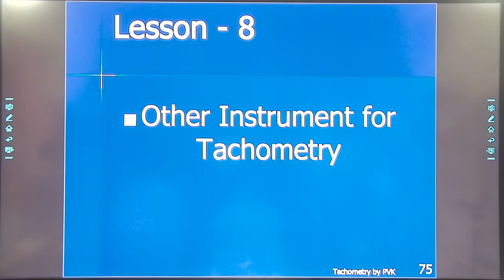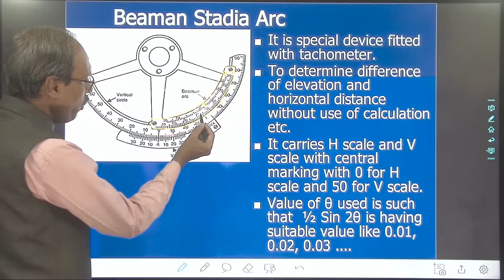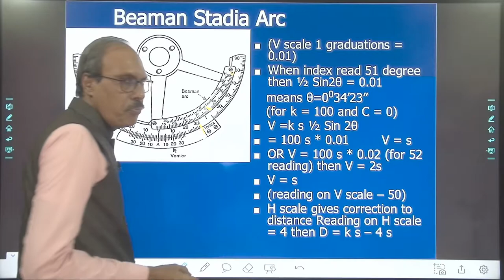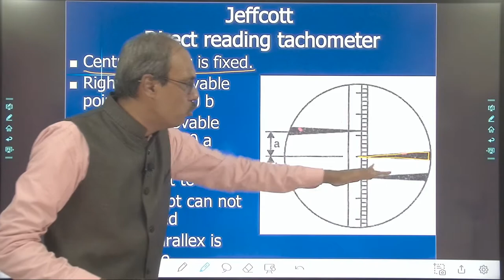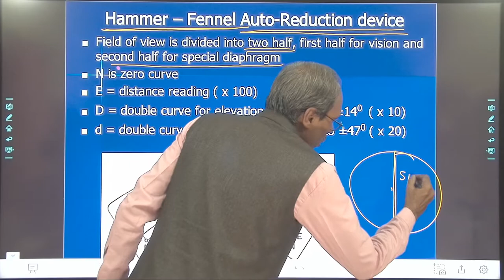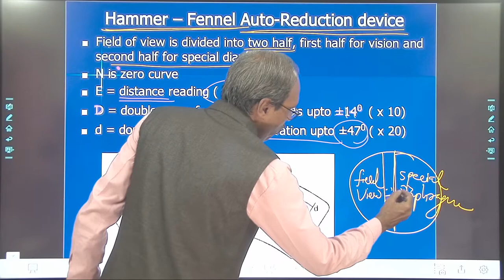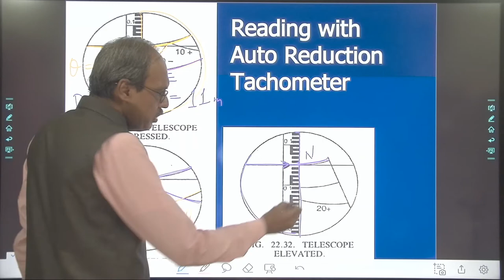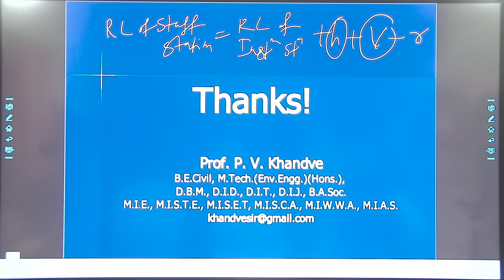Tachometry Surveying – Lecture-8 Other Instruments for Tachometry (Hindi)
Tachometry Survey Lecture-8 - Other Instruments for Tachometry by Prof. P. V. Khandve. Beamen Stadia Arc, Jefcott Direct Reading Tachometer, Auto Reduction Tachometer is explained. For watching full course you can